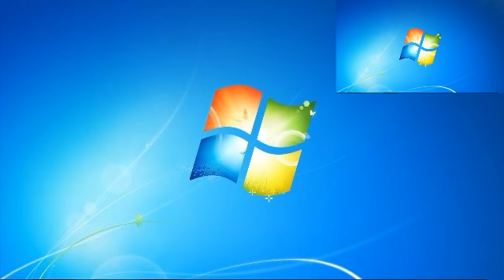[RQ - unfinished] (Classic style from SRPL) Sparta Extended Remix - Windows 07 Startup sound {04/05}